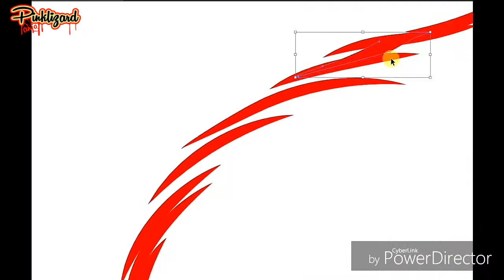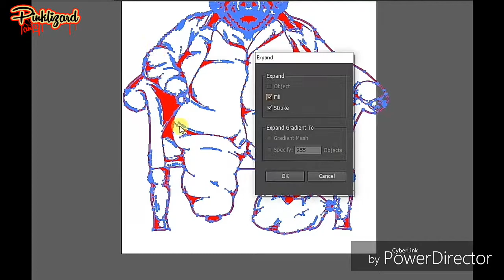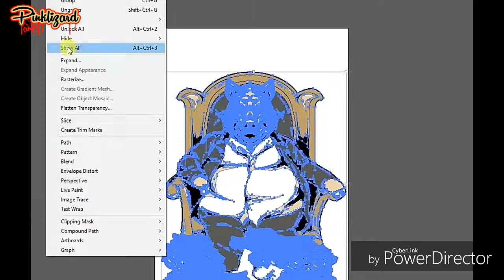pork barrel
lokalidad